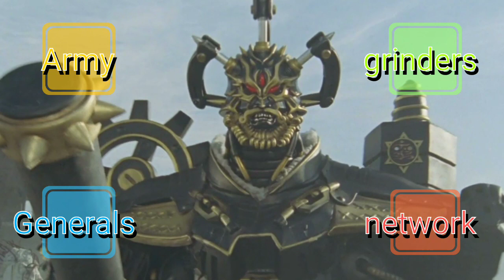Connection Between Venjix and Evox | Venjix is Evox ? | RPM and Beast Morpher | Hindi | A SQUAD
Hey everyone I am Ankit Bisht.
welcome to A SQUAD In this video we are going to discuss about Venjix and evox then main viallin of RPM and Beast Morpher, are they connected to each other???

like = 1X Motivation
comment = 2X motivation